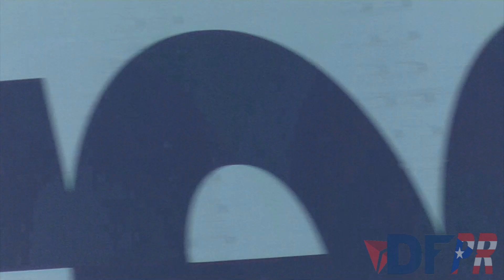TJBQ Spotting: Volga-Dnepr An-124 & Omni B777-200ER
Spotting video @ Rafael Hernández Airport (TJBQ/BQN)! Spotting in 5/7/19, this day features Volga-Dnepr's massive Antonov An-124 departing BQN. This aircraft stayed in Aguadilla for about a week before departing this day to Leipzig (LEJ) as VDA1913. Also featured is my first time catching Omni's B777-200ER that was a military charter to Kuwait, a Southwest B737-800 that diverted to BQN due to bad weather in SJU, an Allegiant that came all the way from Phoenix (AZA) for Luthansa Technik, and more.